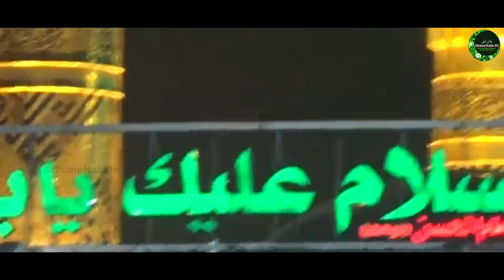मेरे हुसैन तुझे सलाम | Muharram New Kalam | Mere Hussain Tujhe Salam | Nadeem Raza Qureshi Pilibhiti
Mere Husain Tujhe Salam By Nadeem Raza Qureshi Pilibhiti

Muharram naat, muharram new naat, muharram kalam, muharram naat sharif, muharram 2022, Imame husainm naat

Rabi Ul Awwal Special Naat 2022, Jashne Eid Miladunnabi Naat 2022, Best Naat Rabi Ul Awal 2022,Sarkar Ki AamadNaat 2022, Rabi Ul Awal Ki Naat 2022, Eid Milad un Nabi Ki Naat 2022

Title: Mere Husain Tujhe Salam
Artist: Nadem Raza Qureshi Pilibhiti, Mohd Wasil Raza Qadri
Video Editor: Mohd Shamim Ansari